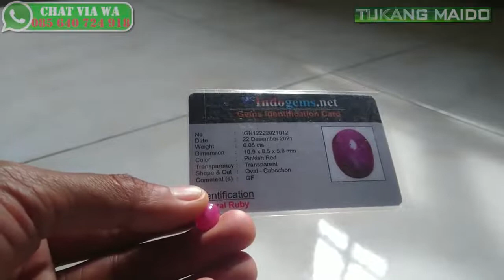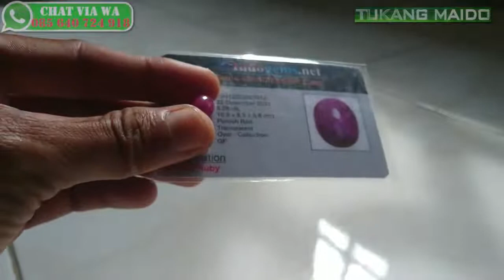Batu Akik Ruby Pinkish Red Natural Memo Harga 150 ribuan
batu akik pink,
batu ruby rawa bening,
batu permata merah ruby,
batu akik merah ruby,
batu ruby warna pink,
batu permata sapphire natural ceylon,
batu permata ruby termahal di dunia,
ciri ciri batu ruby star asli,
harga permata ruby birma asli,
harga batu ruby star burma asli,
batu permata ruby birma asli,
merah ruby birma asli,
batu ruby star burma,
batu cincin ruby birma,
perbedaan batu ruby dan merah siam,
harga batu ruby di rawa bening,
batu permata pink safir ceylon